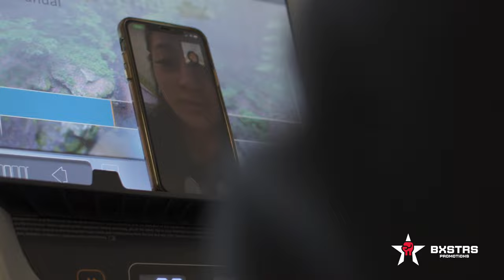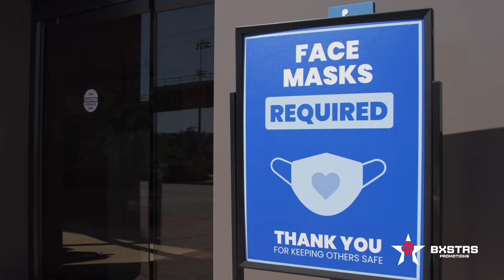Mauricio Bronco Lara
Así llegó Bronco Lara a San Diego cara a su próxima pelea contra Emilio Sánchez, 5 de marzo, Pechanga Arena, su debut en USA, hoy entrenamiento público. @MatchroomBoxing @espnknockout  en la pelea Estelar Chocolatito vs Martínez.